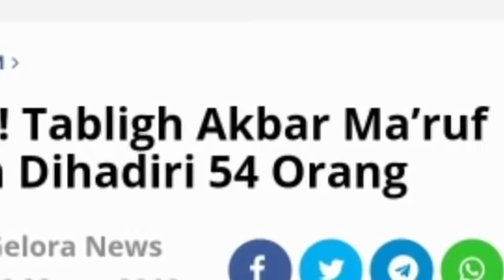KYAI MA'RUF 'D!PERM4LUKAN DI DELI SERDANG;YG HADIR 54 ORANG;TABLIGH AKBAR;TULISAN ASYARI USMAN;SANDI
Angka “54 orang” di judul tulisan ini bukan salah ketik. Memang hanya 54 orang yang menunggu di lapangan yang begitu luas. Jadi, bukan 54 ribu. Bahkan bukan 540.
Kelihatannya, inilah momen yang paling menyedihkan bagi cawapres 01, Kiyai Ma’ruf Amin. Pada hari Sabtu (9/3/2019), beliau dipermalukan di Deliserdang. Tabligh akbar yang direncanakan dengan serius, pentas besar di lapangan yang juga besar, tak jadi beliau hadiri karena hanya ada 54 warga yang datang. Kasihan sekali, sebenarnya.
Berbagai laporang menyebutkan, Kiyai Ma’ruf membatalkan secara sepihak kehadirannya.
Tabligh akbar ini diselenggarakan oleh Gerakan Nasional Reigius (Genius). Ketua Genius, Bobby S Hendrawan, mengatakan dia tidak tahu alasan mengapa Kiyai Ma’ruf membatalkan kehadirannya.
Tapi, masa Pak Ketua tak tahu alasannya? Semua orang tahu kok. Kiyai Ma’ruf membatalkan kehadiran karena peristiwa “tabligh akbar 54 orang” ini sangat memalukan.
Padahal, tabligh akbar ini dikawal langsung oleh mantan gubernur Sumut, Tengku Erry Nuradi (ketua Dewan Penasihat Genius). Dibantu oleh banyak pihak yang memegang kekuasaan di Sumut dan Kabupaten Deliserdang. Dipromosikan secara besar-besaran. Termasuk juga pengerahan massa secara masif oleh aparat di semua tingkat.
Kepada tamu, kepada rombongan Kiyai Ma’ruf, panitia tabligh menjanjikan akan hadir paling sedikit 4,000 orang. Cuma, mungkin, panitia lupa menjanjikan bahwa 4,000 orang itu tak ada jaminan.
Apa yang salah? Siapa yang mau disalahkan?
Tidak ada yang salah. Tabligh akbar batal ini adalah gambaran tentang elektabilitas paslonores 01 di Sumatera Utara. Masyarkat sudah menentukan pilihan. Warga tidak menghiraukan ajakan untuk meramaikan acara Kiyai Ma’ruf.
Andaikata Prabowo atau Sandi diizinkan menggunakan lapangan besar itu, hampir pasti massa akan tumpah keluar lapangan. Jalan pun akan penuh sesak. Orang tak perlu dikerahkan. Mereka akan hadir sukarela. Dari jarak jauh, apalagi jarak dekat.
Tapi, sayang sekali para penguasa di semua tingkat melakukan langkah-langkah untuk mempersulit acara terbuka yang digelar Prabowo-Sandi. Semua pejabat mempersulit. Mereka menekan dengan segala cara agar Prabowo dan Sandi tidak bertemu dengan rakyat.
Alhamdulillah, hasilnya berbeda kontras. Rakyat berbondong-bondong menyambut paslonpres 02. Sebaliknya, semua orang berbondong-bondong menghindari acara paslonpres 01.